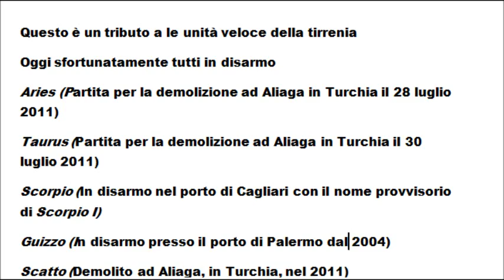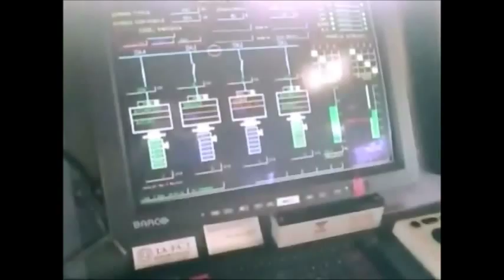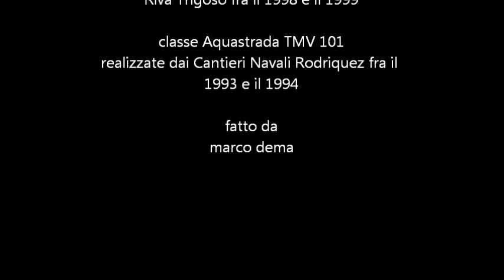Tirrenia di Navigazione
Questo è un tributo a le unità veloce della tirrenia
Oggi sfortunatamente tutti in disarmo
Aries (Partita per la demolizione ad Aliaga in Turchia il 28 luglio 2011)
Taurus (Partita per la demolizione ad Aliaga in Turchia il 30 luglio 2011)
Scorpio (In disarmo nel porto di Cagliari con il nome provvisorio di Scorpio I)
Guizzo (In disarmo presso il porto di Palermo dal 2004)
Scatto (Demolito ad Aliaga, in Turchia, nel 2011)